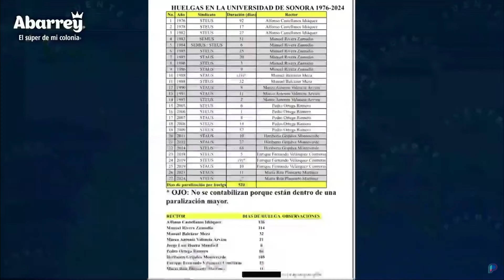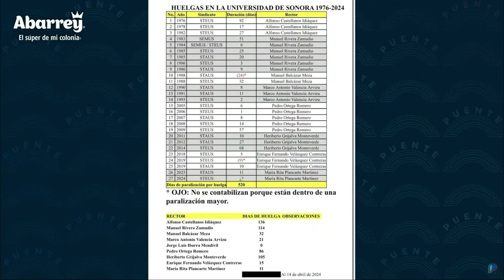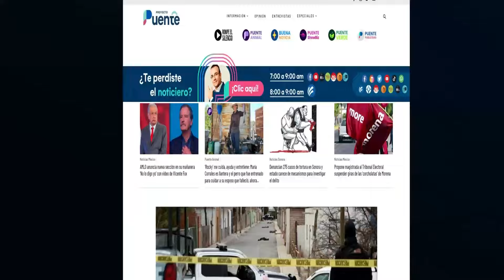Urge actuación de rectora en huelga de Steus y recorte en gasto de Unison: Análisis